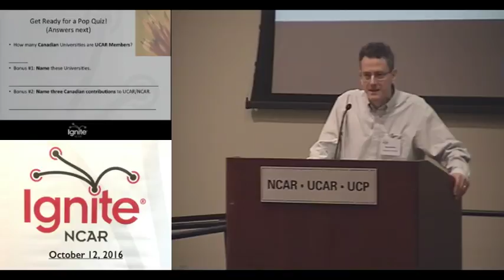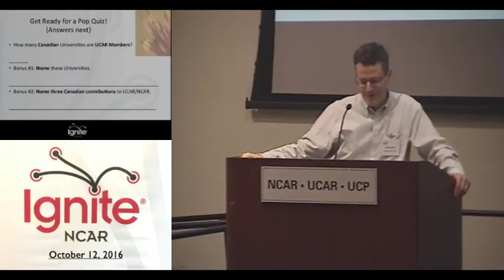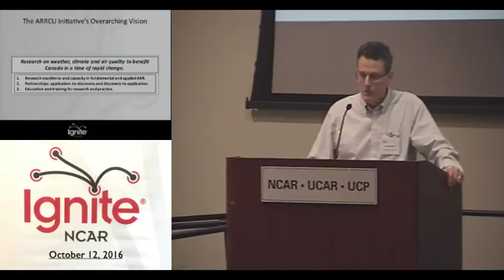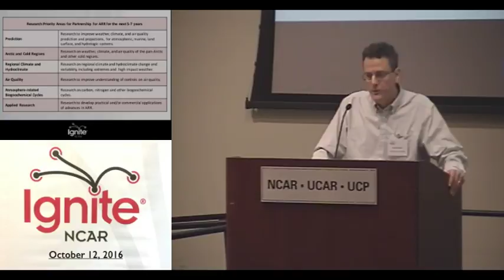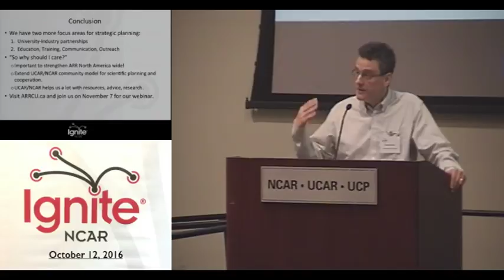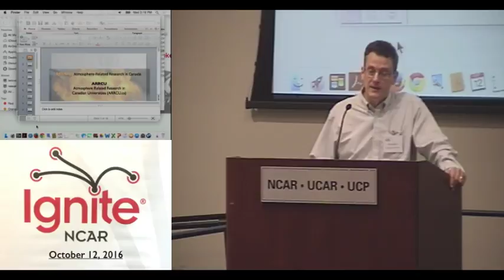The ARRCU Initiative: Atmosphere-Related Research in Canadian Universities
Paul Kushner, professor in the Dept. of Physics at the University of Toronto, shares information about the Atmosphere-Related Research in Canadian Universities (ARRCU) effort.

UCARConnect seeks to bring education-focused videos to you on state-of-the-art science and STEM topics from the National Center for Atmospheric Research (NCAR), the  University Corporation for Atmospheric Research (UCAR), and UCAR's member Universities throughout North America. Our expertise is in the Earth and computational sciences, especially in the areas of weather, climate, the Sun-Earth connection, and high performance computing. Together with our member Universities and international affiliates throughout the world, we comprise a robust collection of institutions interested in engaging, exploring, and inspiring learners of all ages about Earth system science. Explore us online at UCARConnect.ucar.edu.